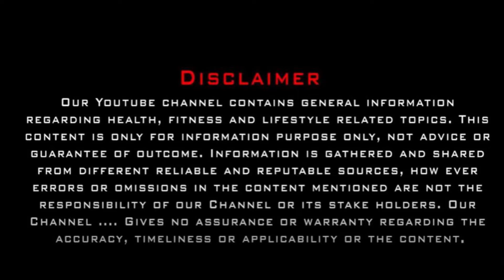TTA మెగా కన్వెన్షన్ కు భారీగా ఏర్పాట్లు | TTA Mega Convention 2022 | Haritha Talks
Watch amazing analysis of daily hot topics by Our own Anchor Haritha .

Haitha Talks  we make sure to  give every content from bhakti content, to health tips, beauty tips, Daily shortcuts, AP, Telangana News, Fim News and many more.